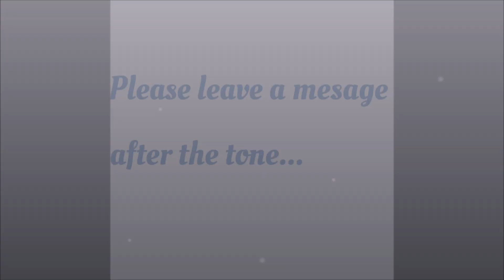Where Are You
A house/deep type house track featuring a melodic rap style vocal over a minimal backing track, multiple drum rhythms and a pounding base. The result is catchy with a bit of an ear worm towards the end.